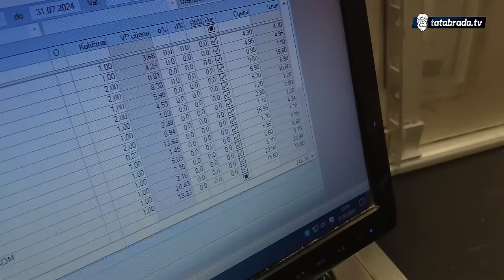"Marka je k'o planina, kad je NEMAŠ!"